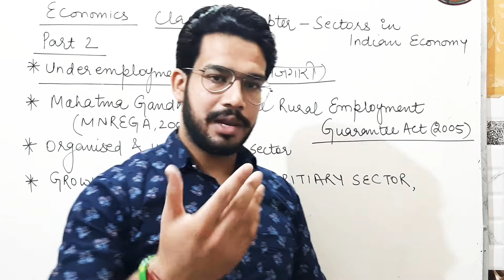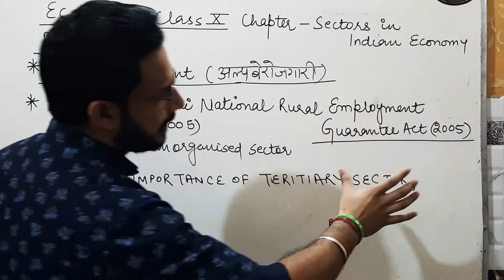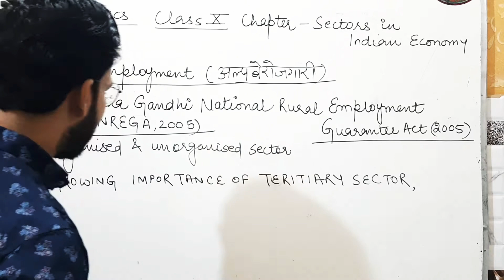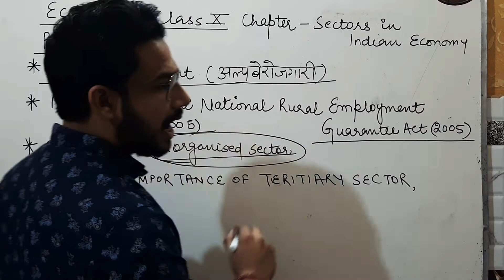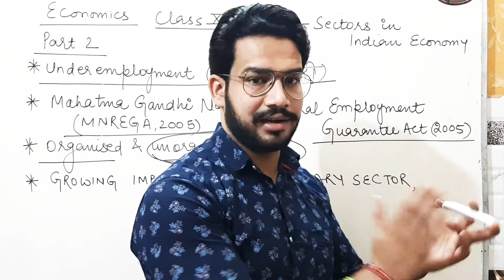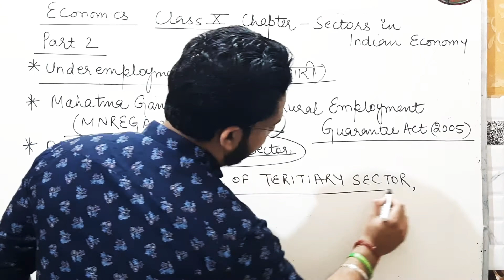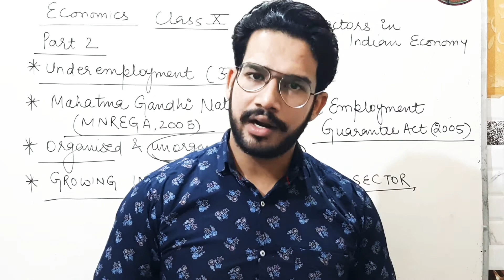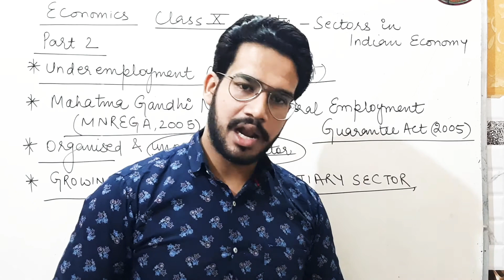SECTORS OF INDIAN ECONOMY(PART 2)..Class X ..ECONOMICS... NCERT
Sectors Of Indian Economy(Part 2)..Class X ..ECONOMICS... NCERT by Nitish Khanna @ NK COACHING CLASSES & MATHS POINT,AVANTIKA,ROHINI,DELHI 85.